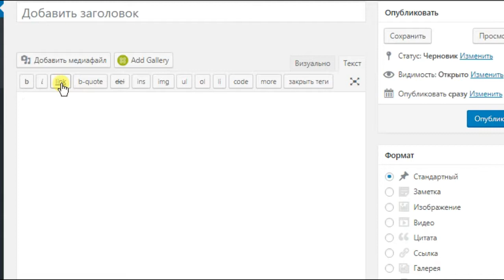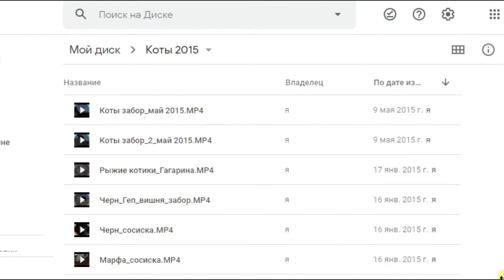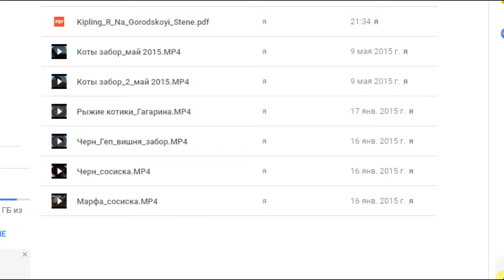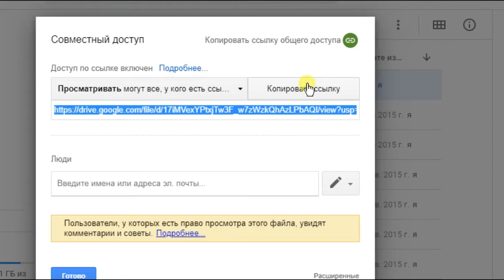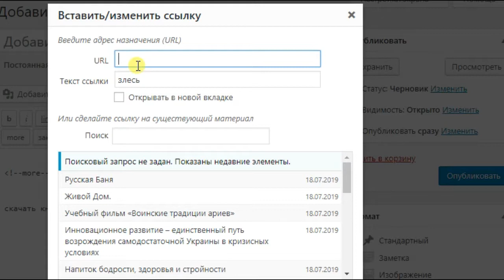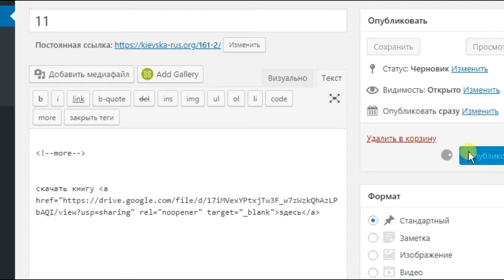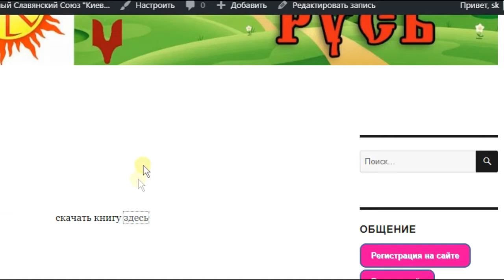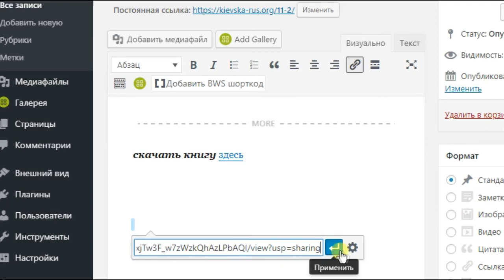Вставить ссылка в запись, загрузить файл в гугл-диск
Как вставлять ссылку в пост, как открывать в "новом окне", визуальный и текстовый редактор, как загружать в гугл диск, открыть доступ и скопировать ссылку.